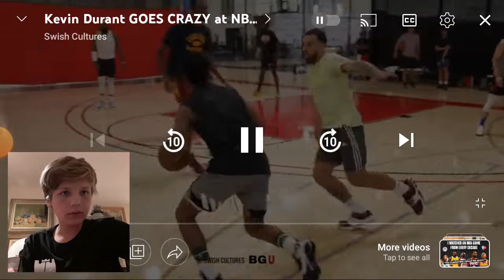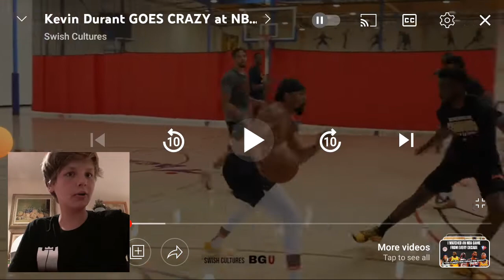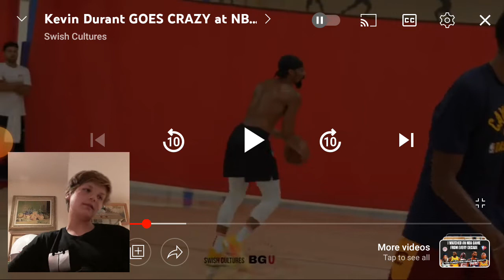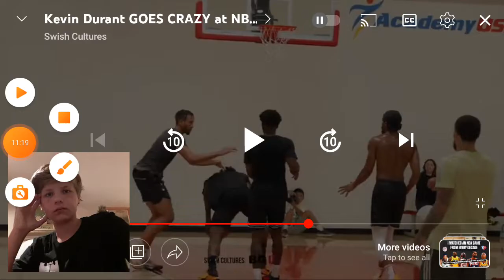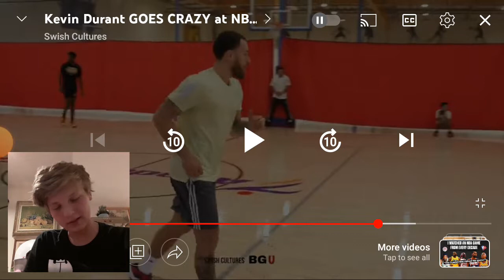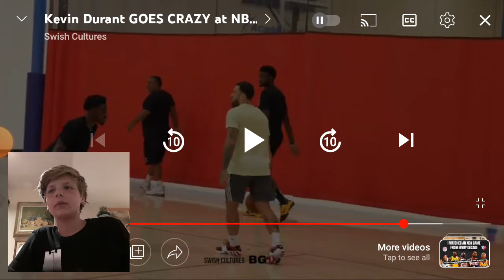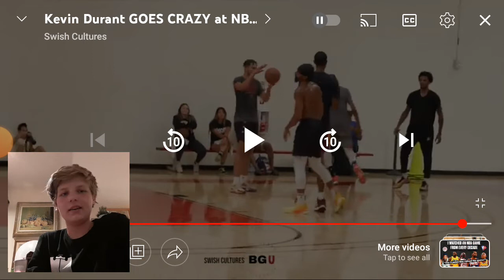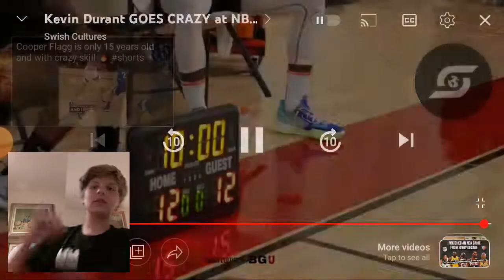Reacting To Kevin Durant Spencer Dinwidie And Evan Mobley Going Off In The Offseason!